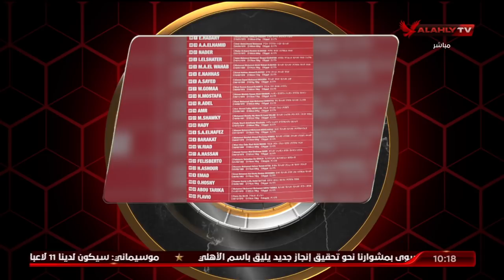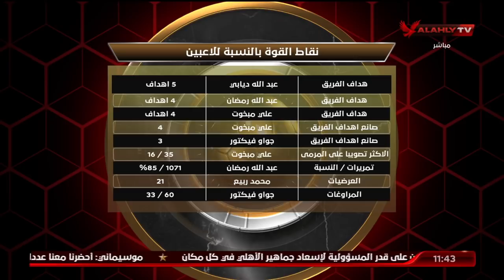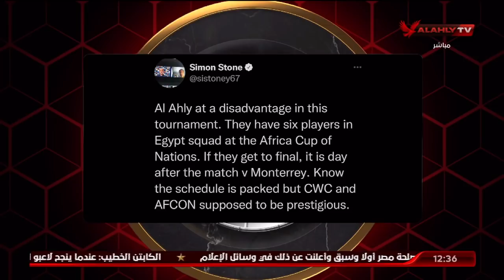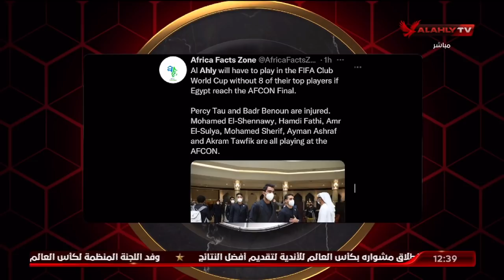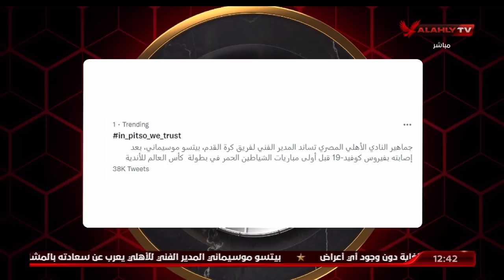الحلقة الكاملة | الأهلي في المونديال مع إسلام الشاطر وأسامة حسني ومحمد فارس | 2-2-2022